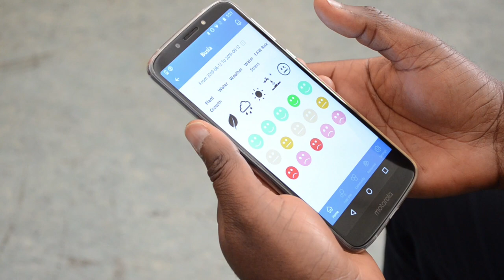Counting crops + Drops: using remote sensing to help grow the future together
WaPOR, FAO’s portal to monitor Water Productivity through Open-access of Remotely sensed derived data, gives users access to a wide variety of near real-time satellite data on water productivity. This information can be used by governments and research institutes to design strategies to increase water productivity and farmers’ resilience to drought, while respecting the environment and making equitable use of water resources.